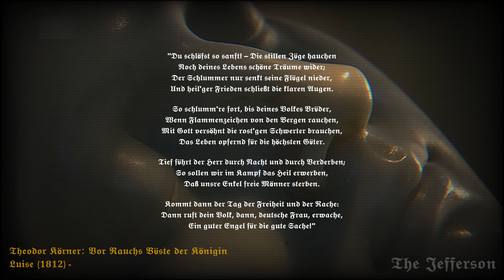Lützow's wild hunt - Edit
Unsere Heldin, Eleonore!

Marie Christiane Eleonore Prochaska war eine deutsche Soldatin in den Befreiungskriegen.
Sie gilt als Deutsche Volksheldin

(ENG) Marie Christiane Eleonore Prochaska was a German soldier in the wars of liberation.
She is considered a German folk heroine

Thank you to my donors:
Komet von Helvetien